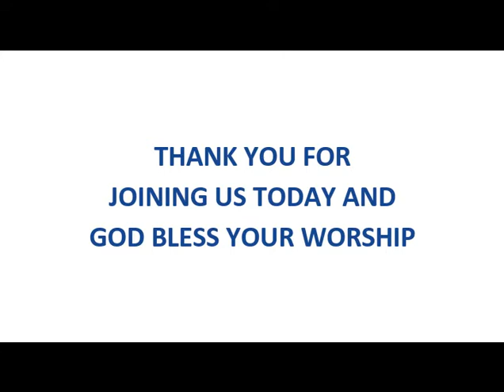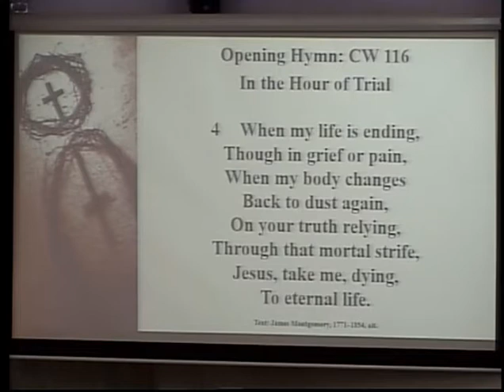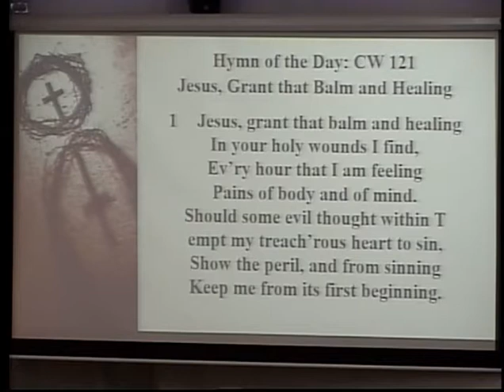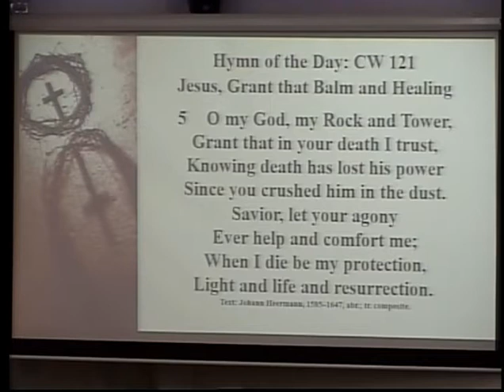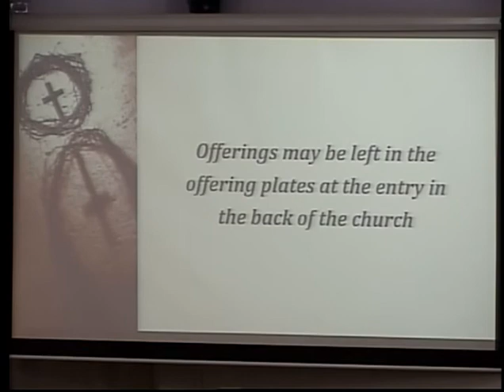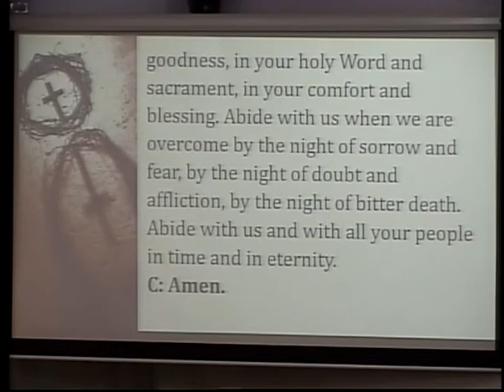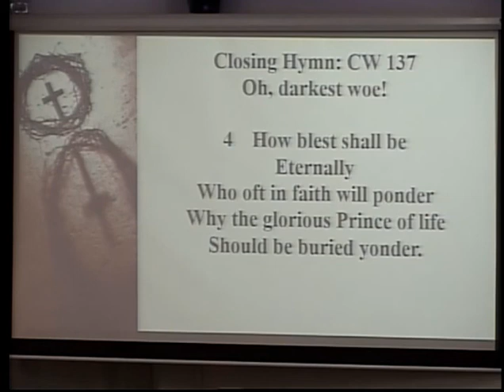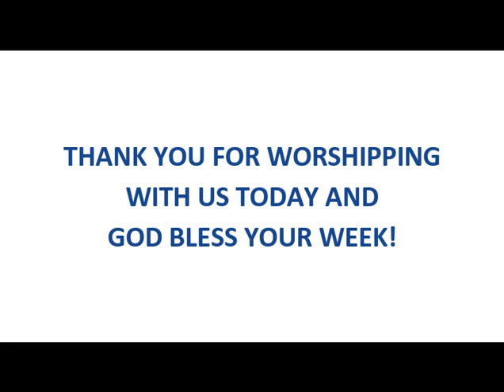Satan Has Asked to Sift All of You (Luke 22:31,32)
MESSAGE BY PASTOR PAUL SCHULER - CROSS LUTHERAN CHURCH - ROCKFORD, MN (03/23/2022)